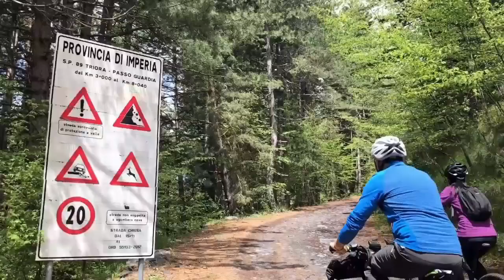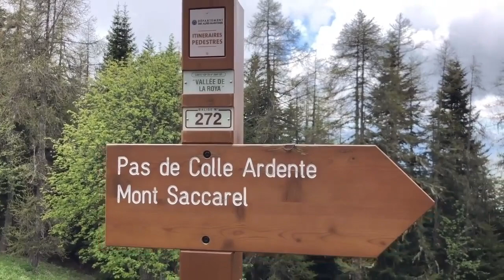Triora, il paese delle streghe. In bici nel Parco delle Alpi Liguri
Video-riassunto del 1° dei tre giorni trascorsi all'interno del Parco delle Alpi Liguri all'insegna del turismo slow.

Un bellissimo tour che si svolge in gran parte sulle strade militari al confine tra Italia e Francia, alle pendici del monte Saccarello, la cima più alta della Liguria, ideale per e-bike.

Dal centro storico di Triora, "paese delle streghe", si sale verso il Passo della Guardia, e da qui si percorre un bel traverso sul fianco meridionale del monte Saccarello, la cima più alta della Liguria, su una bellissima strada militare che offre bellissimi panorami sulla valle Argentina. Una volta raggiunto il Passo di Sanson si imbocca una discesa che conduce al piccolo villaggio di Realdo, dove è presente un piccolo rifugio escursionistico. Si prosegue quindi su una comoda strada asfaltata per ritornare a Triora.